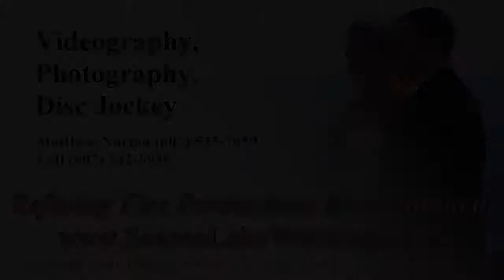Photographer Geneva, NY Videographer Geneva NY, Geneva On The Lake Wedding